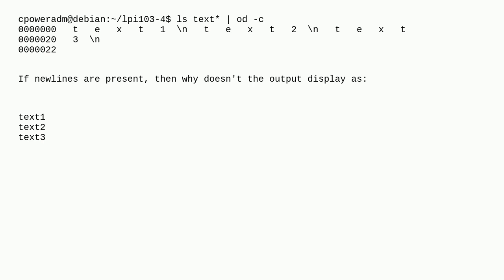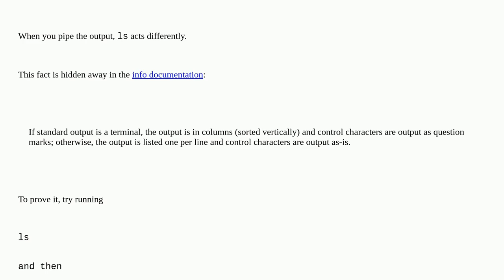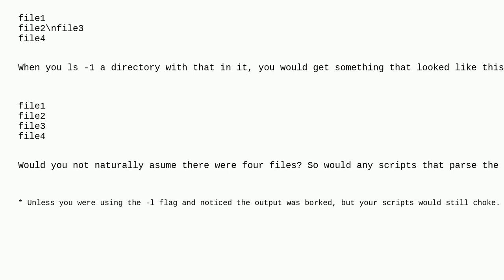Unix: Output from ls has newlines but displays on a single line. Why?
Output from ls has newlines but displays on a single line. Why?

A special thanks goes out to the awesome community

  ls terminal bash od